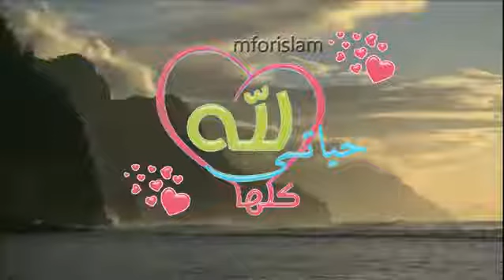كلب ينقذ صاحبه على الطريق السريع سبحان الله